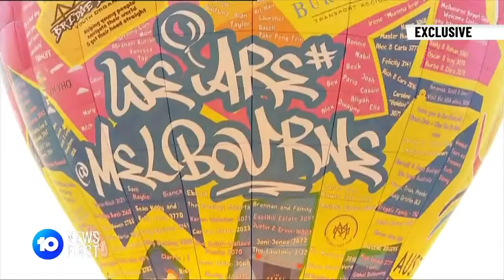'Love Letter to Melbourne' balloon flies over the City of Melbourne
Up and away! It has been a long road since Kiff Saunders and the team first conceptualised this balloon. It is an incredible honour to finally fly the FlyingLoveLetter over this amazing city!

A huge thanks to Kavanagh Balloons for doing such an incredible job on building this unprecedented design and printing process. We also are extremely greatful to mycause.com.au for providing us with the perfect platform to start our campaign!

Another thanks is in order to the hundreds of local and international contributors that seriously got this project off the ground! We look forward to sharing this story far and wide for years to come!!!